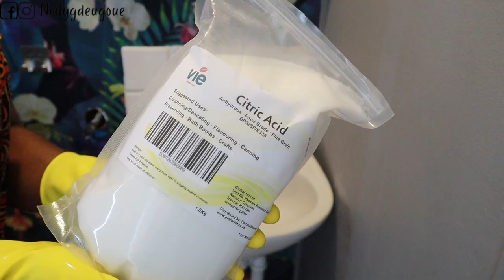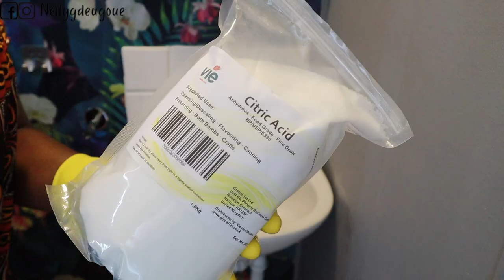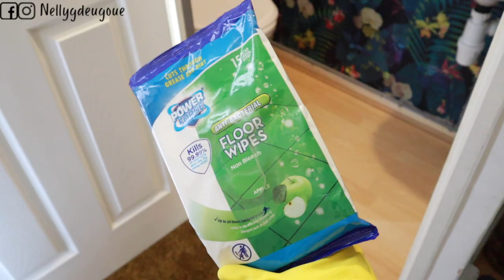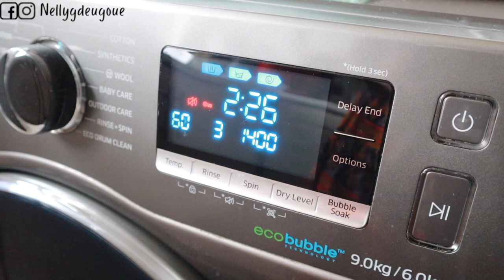MOTIVATION MÉNAGE MAISON ENTIERE💪🏾ORGANISATION MAISON MINIMALISTE🌟WHOLE HOUSE CLEANING MOTIVATION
N'oubliez pas de mettre la vidéo en mode HD pour une meilleure qualité et N’hésitez pas à mettre un pouce bleu 👍🏾👍🏾,  de vous abonner ou même mettre un commentaire pour me dire ce que vous en avez pensé.

1. Produit ASTONISH pour nettoyer la moisissure:
Lien France
Lien UK

2. ECOVER Spray anti - Calcaire
France: j'ai seulement trouvé celui ci
Lien UK

3. METHOD Spray multi surface

4. Aspirateur Portatif sans fil TINECO
Lien France
Lien UK

5. Gel Déboucheur d'odeurs pour canalisations

6. Détartrant en Poudre

7. Brosse de Nettoyage

🌺🌺  AUTRES ARTICLES:
1. Déshumidificateur Electrique
2. Piège à Mites fiable pour garde-robe
3. Ensemble De 6 Boîtes De Rangement Skubb
4. Box de rangement pour vetement
5. Séparateurs pour penderie bébé

0. Aspirateur Portatif sans fil TINECO
Lien France
Lien UK

Diffuseur d'Huiles Essentielles - Humidificateur Ultrasonique
Lien France
Lien UK

🌺🌺  AUTRES ARTICLES:
1. Tapis de réfrigérateur Antibactérien
2. Carafe Filtrante avec cartouche
3. Balai lave sol avec vaporisateur
4. TAMPONS EPONGES EN LAINE D'ACIER
5.  Organisateur couvercle marmite
Lien FR
Lien UK
6.  Egouttoir a vaisselle
Lien FR
Lien UK
7. Barre à couteaux aimantée
8. Bloque Portes placard

J'espere que vous allez bien, dans cette video intitulée: MOTIVATION MÉNAGE MAISON ENTIERE 💪🏾 ORGANISATION MAISON MINIMALISTE🌟 WHOLE HOUSE CLEANING MOTIVATION

N'hésitez pas  de me donner un JAIME et PARTAGEZ la video au max.

Camera: CANON EOS M50
Lien UK
Lien France
Application Utilisée: iMovie

🌺🌺  SUJETS ABORDÉS : nellygdeugoue,nelly deugoue,MOTIVATION MÉNAGE MAISON ENTIERE 💪🏾 ORGANISATION MAISON MINIMALISTE,WHOLE HOUSE CLEANING MOTIVATION,whole house cleaning,organisation ménage maison,routine ménage,organisation menage rangement maison,organisation menage maison,organisation ménage,routine de ménage,routine menage,routine menage journalier,organisation nettoyage maison,organisation ménage cuisine,motivation menage cuisine,ménage hebdomadaire,routine menage cuisine